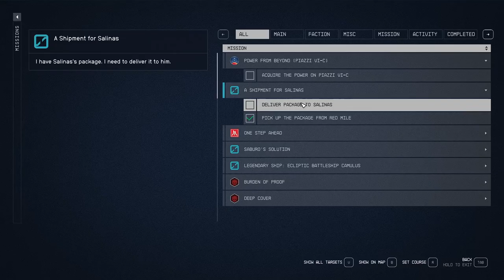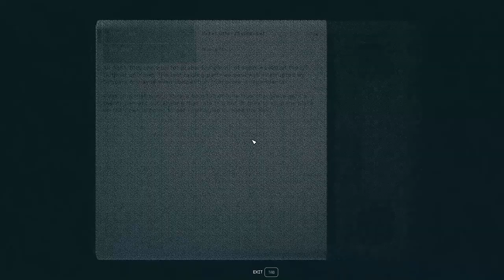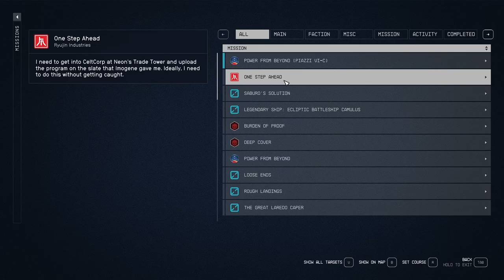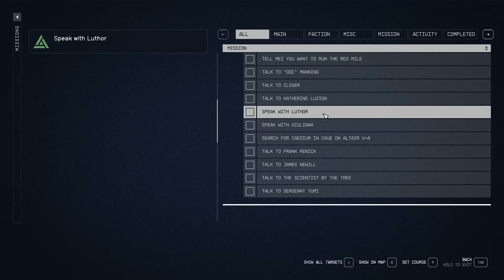Am I A Mule? - Starfield 181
With the Vultures Nest cleared out, we take a few choice items and head over to Red Mile to collect the mysterious package for Salinas. It's stashed around the side of the Red Mile and this whole situation seems. suspicious. But who are we to question it! And the dude will now sell is weapons! Happiness!